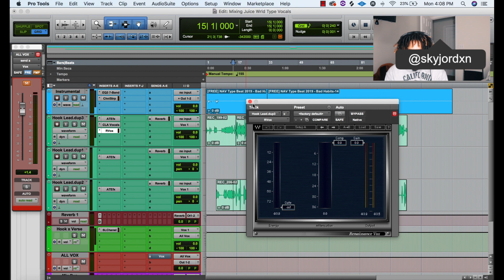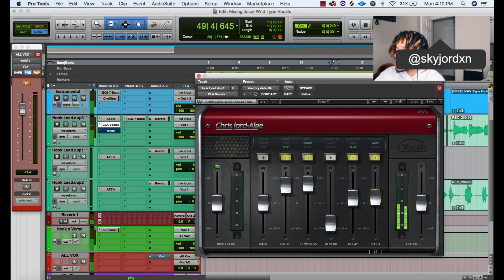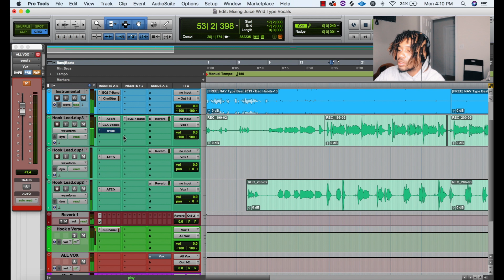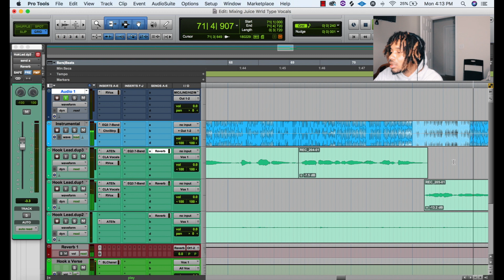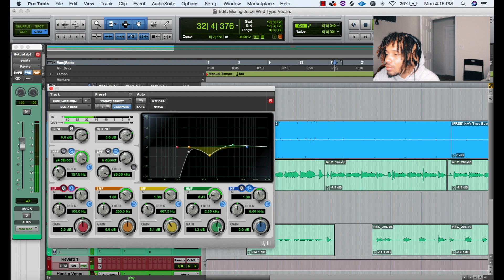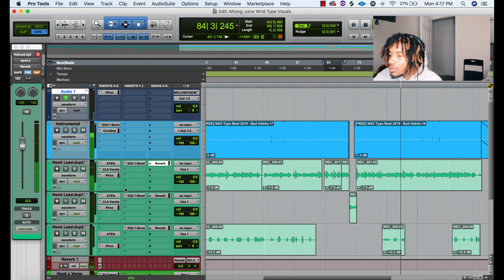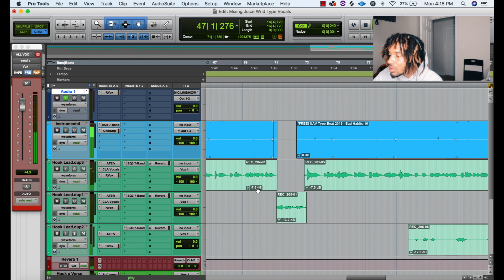mixing MUMBLE RAP vocals in 10 minutes with 7 plugins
in this video i challenge myself to get a decent mix in 10 minutes using only 7 plugins. the song that i'm mixing is a mumble rap type song but the artist is literally mumbling in certain parts of the song so in this video I attempt to get a dope mix very fast with the 7 plugins i chose for the session.

snapchat 👻 - yellaboydb